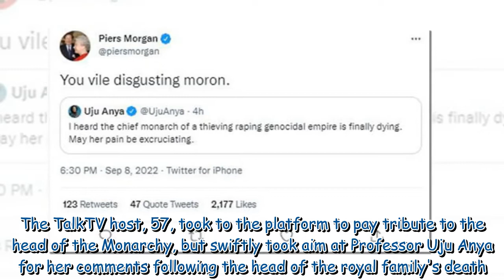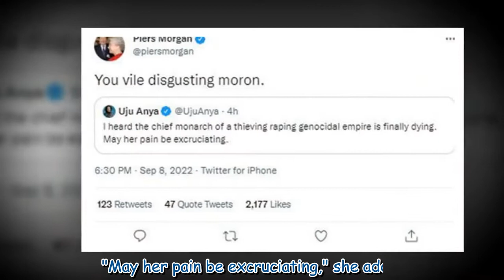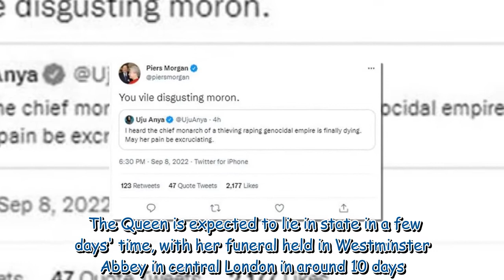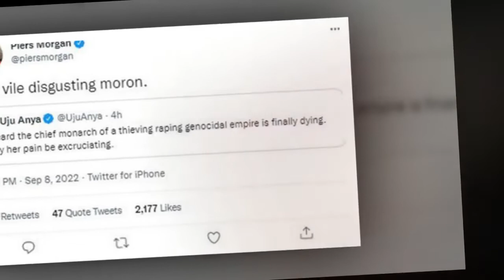Piers Morgan blasts 'vile disgusting' criticism of Queen after death